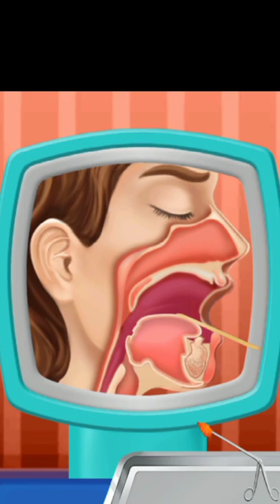Tongue Cancer Treatment | Tongue Cancer Symptoms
Welcome to ASMR Surgery channel.

In this video, you will learn about Tongue Cancer Treatment.

Tongue Cancer Treatment
Tongue Cancer early signs
Tongue Cancer Treatments in Hindi
Tongue Cancer Symptoms
Tongue Cancer symptoms in Tamil
Tongue Cancer symptoms malayalam
Tongue Cancer radiation treatment
Tongue Cancer Treatment Hindi
Tongue Cancer symptoms in Telugu
Tongue Cancer recovery
Tongue Cancer malayalam
asmr cirurgia
pikachu
radiotherapy treatment video
szpital
radiation therapy for cancer
Cancer radiation treatment video
cancer ayurvedic treatment in Malayalam
cancer treatment radiation therapy
chemotherapy treatment video
kimo treatment for cancer in telugu
mouth cancer treatment
orthodontic treatment